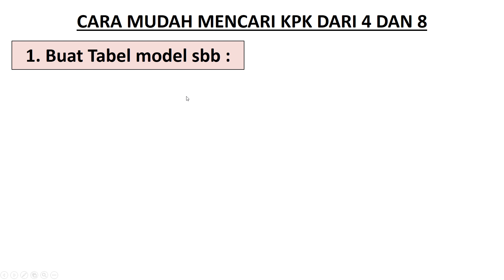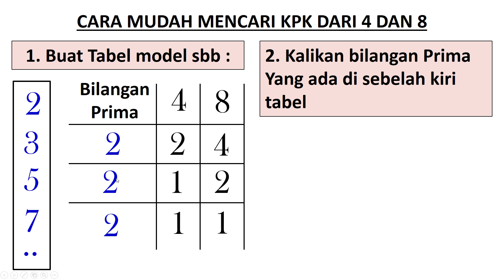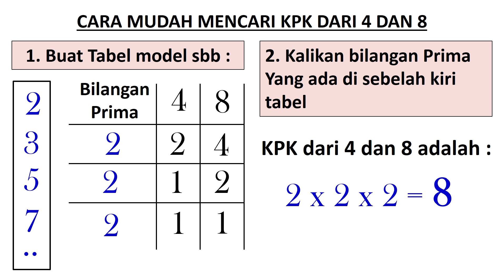Menentukan kpk dari 4 dan 8 – Kelipatan Persekutuan Terkecil dari 4 dan 8 kurang dari 10 detik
Menentukan kpk dari 4 dan 8 – Kelipatan Persekutuan Terkecil dari 4 dan 8 kurang dari 10 detik jika kamu memahami dengan baik video ini.

Lihat juga bagaimana cara mencari kpk dan menentukan kpk dari suatu bilangan di video sebelumnya.

Di sini kita akan belajar cara :
Mencari kpk
Menentukan kpk
Cara mencari kpk
Cara menentukan kpk
Mencari kpk 4 dan 8
menentukan kpk dari 4 dan 8
cara mencari kpk dari 4 dan 8
cara menentukan kpk dari 4 dan 8
kpk dari 4 dan 8 adalah
cara mudah mencari kpk dari 4 dan 8
kelipatan persekutuan terkecil dari 4 dan 8
kelipatan persekutuan terkecil dari 4 dan 8 adalah
kelipatan persekutuan terkecil
matematikan kelas 4 sd

Semoga tutorial video Menentukan kpk dari 4 dan 8 – Kelipatan Persekutuan Terkecil dari 4 dan 8 kurang dari 10 detik ini bermanfaat bagi kita semua.